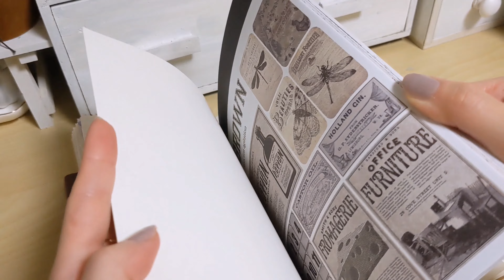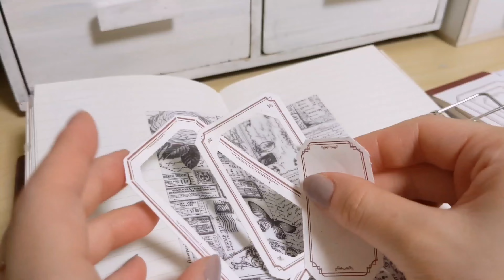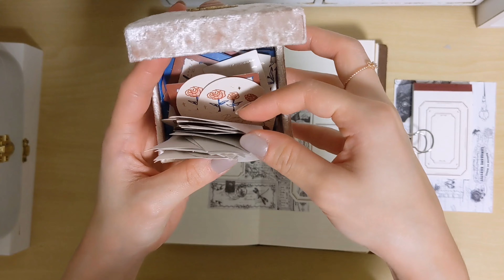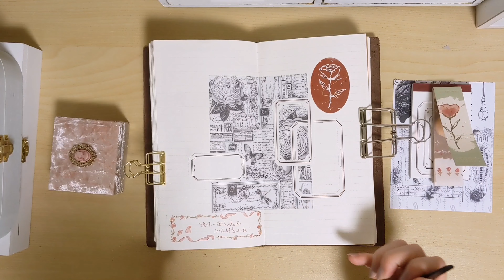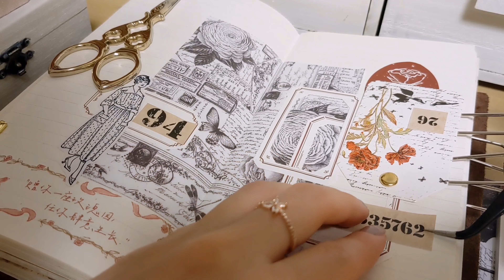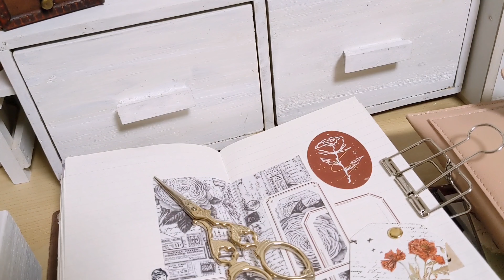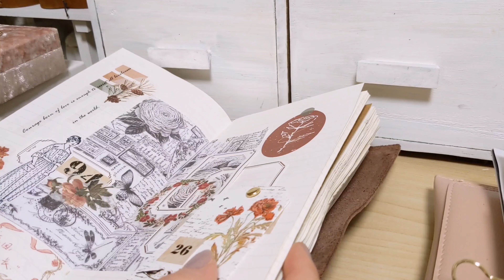ASMR｜連休中の趣味時間♥シンプルに可愛いコラージュ｜Journal with me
紙の音と、シールのはくり紙から剥がす音が好き☺️🍀
なんでこんなに癒やされるのだろうか🥺🤍🤍🤍
夜にコラージュするのを楽しみに1日頑張れる🌼✨

そろそろ机の上も模様替えしようかなぁ🧸🤍

 お仕事のご連絡はメールにてお願いいたします💌

お手紙のみはヤマト運輸の為受け取れません。ご理解下さい🙇